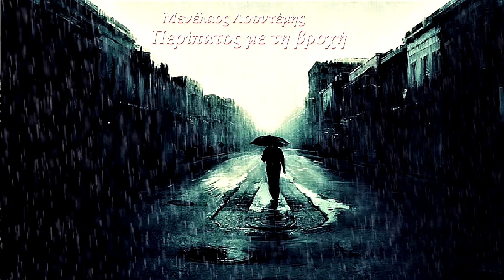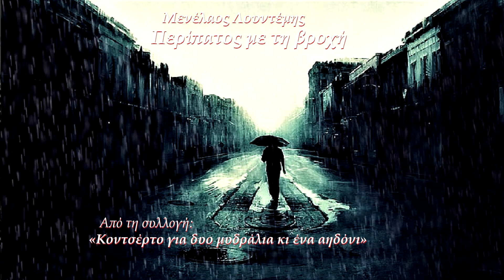Περίπατος με τη βροχή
ΜΕΝΕΛΑΟΣ ΛΟΥΝΤΕΜΗΣ
Συλλογή: «Κοντσέρτο για δυο μυδράλια κι ένα αηδόνι...» (43/46)